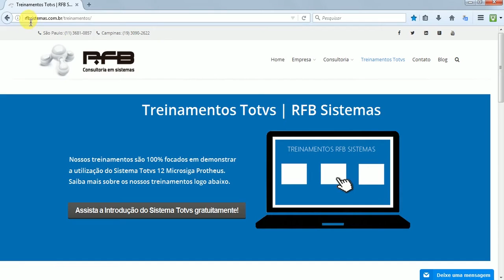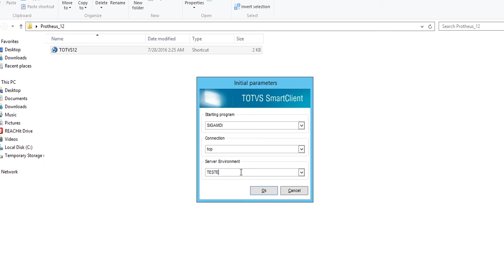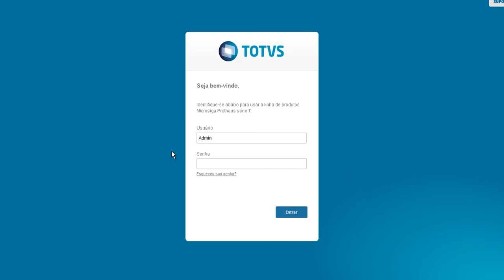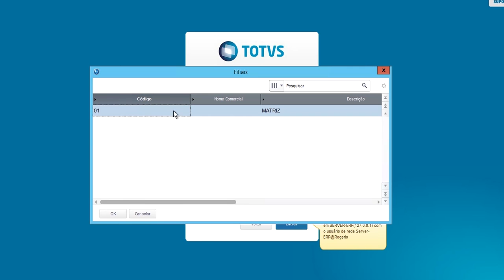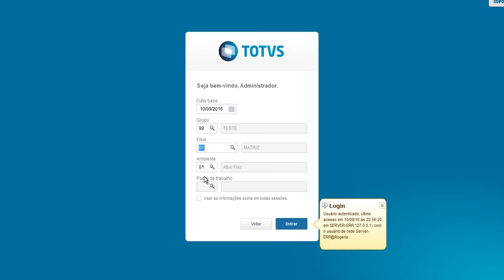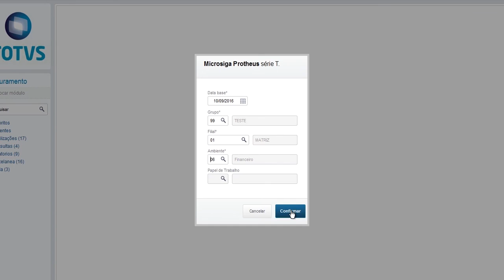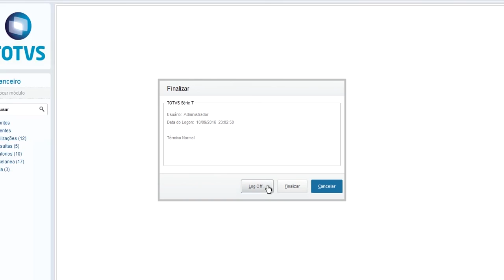Academia Protheus - Totvs (Online)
Neste vídeo falamos sobre nossos treinamentos online do Sistema Protheus - Totvs, que foram recentemente lançados em nossa plataforma online.